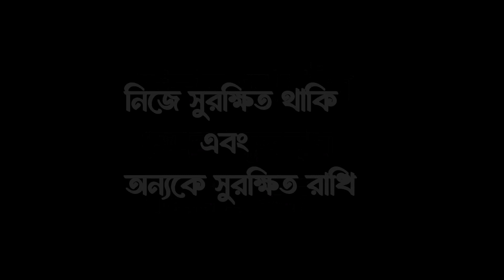Misuses of mobile phone | Educational | Frame List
In this video, learn about Misuses of mobile phone | Educational cartoon | Frame List
its's not really hard but difficult 😁
bad effect of mobile phone
Misuses of mobile phone
report on students at risk of misuse of mobile phones
write a report on misuse of mobile phones

this video fully producted by @Framelist2004 youtube channel owner